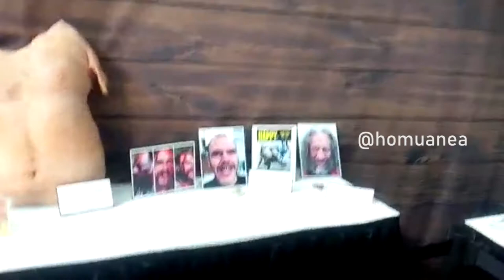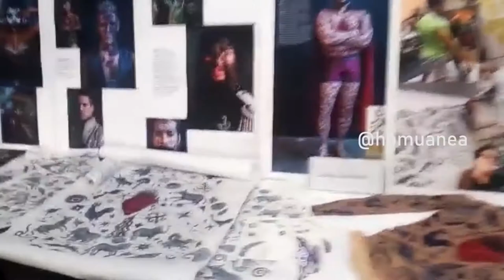MAKEUP ARTIST ( INTERNACIONAL). COBERTURA EXCLUSIVA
Gaby Heritage y Max Ortiz ( HO MUA NEA), presenciaron el evento IMATS ( International Make Up Artist Trade Show), el mayor encuentro de maquillaje del mundo, donde se ve lo ultimo en la industria del make up.

IMATS: Reune a los exponentes de Moda y Cine, la exhibicion de productos y demostraciones re realizan en stands y escenarios los cuales son presentados por las marcas numero 1.

IMATS: El objetivo es educar y conectar a maquilladores profesionales,y estudiantes de todo el mundo.

IMATS se realiza 6 veces al año en las siguientes ciudades: Londres (febrero), Nueva York (abril), Los Angeles (junio), Vancouver (julio), Sydney (septiembre) y Toronto (noviembre).

Estas imagenes exclusivas fueron registradas por HO MUA NEA, en exclusiva para el AMRA Y Nuestro medio.